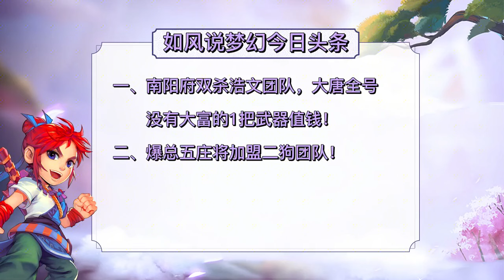梦幻西游：南阳府双杀浩文团队，大唐全号没大富的1把武器值钱